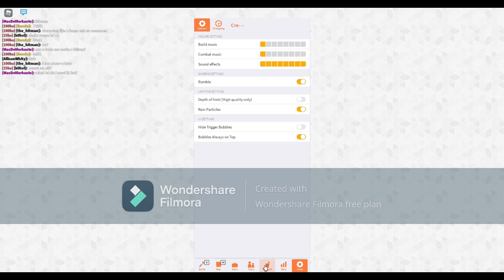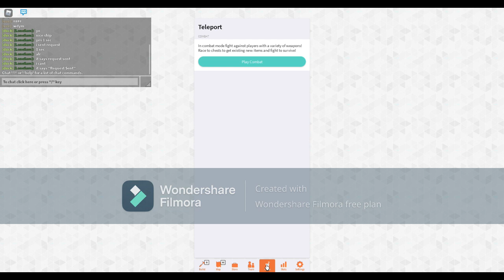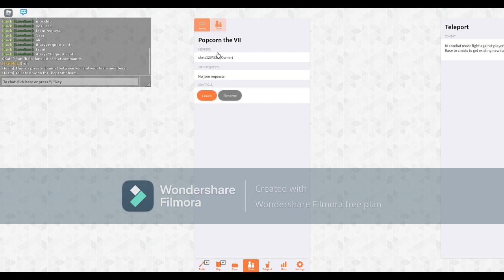1 hour 5 minutes 30 seconds on whatever floats your boat | ROBLOX